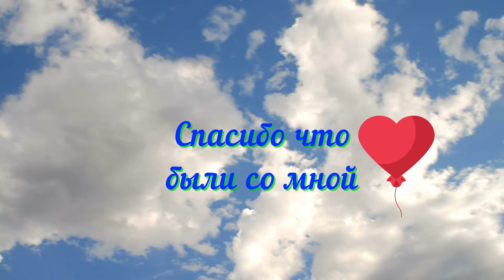Жизнь селе после города//Люблю свой ОГОРОД//Обзор после зимы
Здравствуйте! Сегодня на канале: небольшой обзор моего сельского огорода...